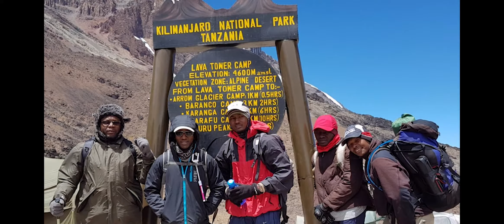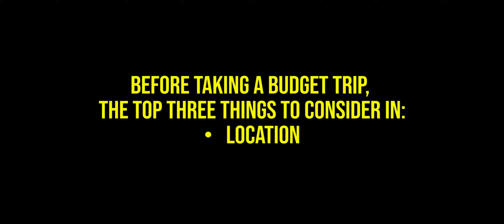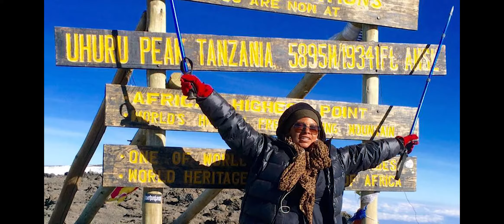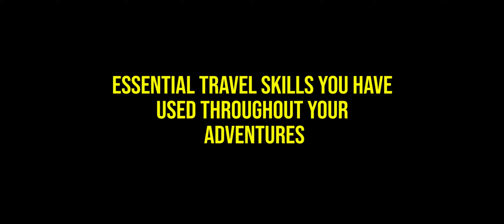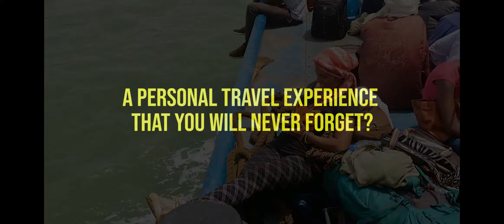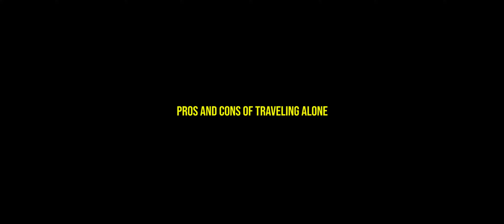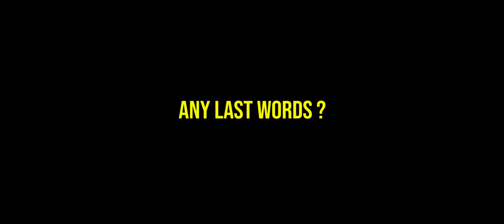Adventure on a Budget Ep: 1; Pre-trip Tips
Adventure on a Budget, a vodcast series; Episode 1: Pre-trip tips with guest, Danay Bustamante.